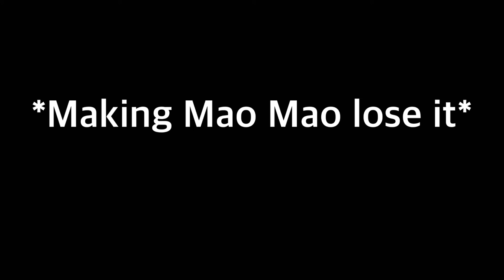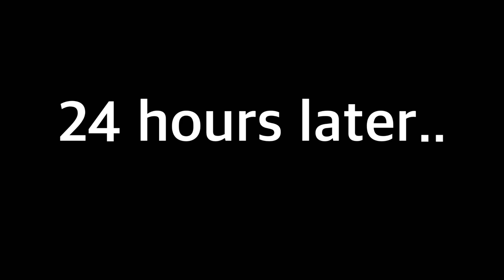Iuan sings pink fluffy unicorns dancing on rainbows driving Mao Mao crazy!!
hilariously funny 🤣😂